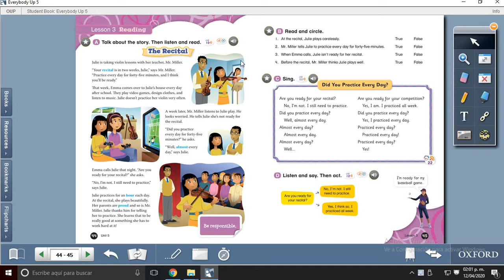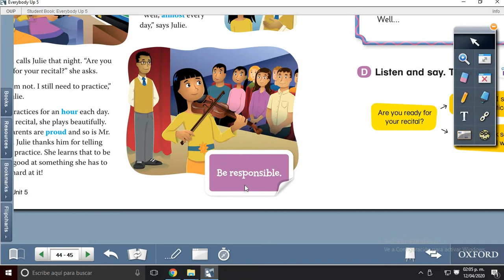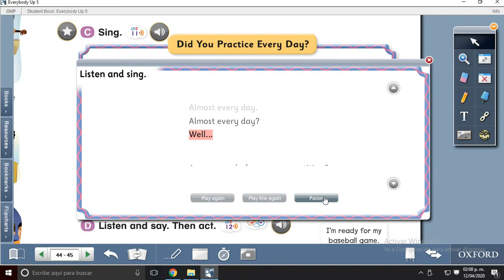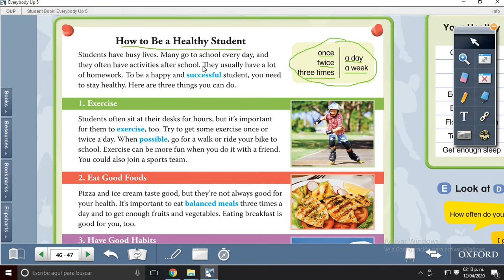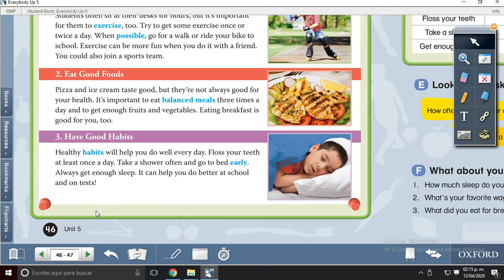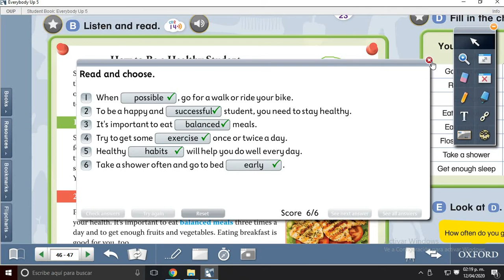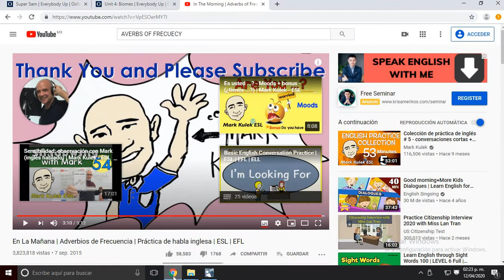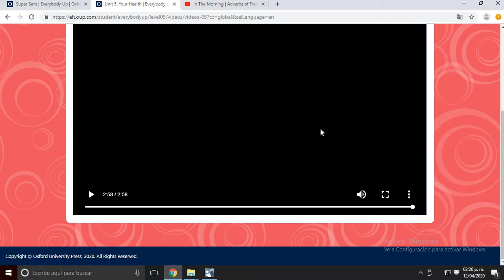EBU5 Unit5 lesson 3 & 4 INCAZIT